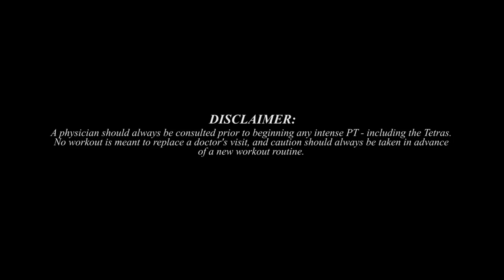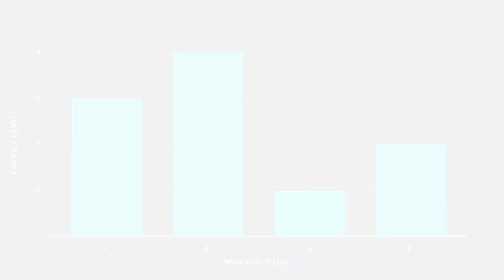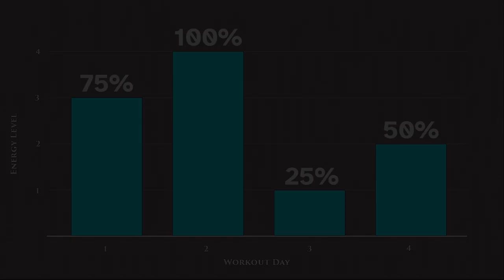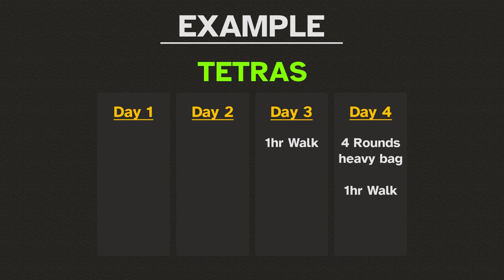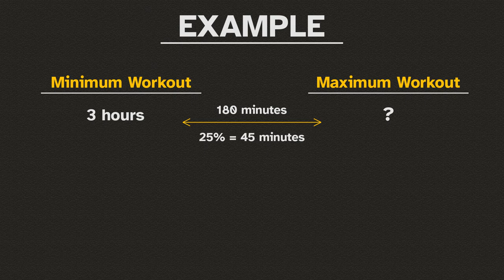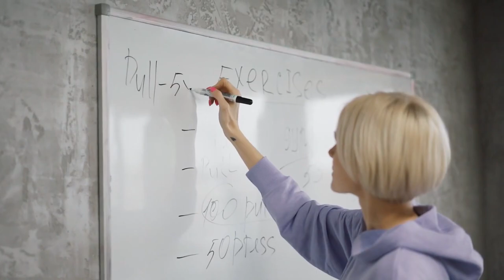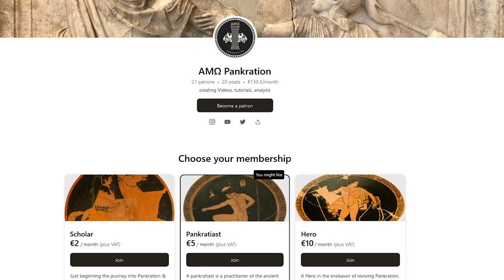Ease Into a New Workout Routine Using the Ancient Greek "Tetras" and Make Exercising a Habit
Looking to start your fitness journey but feeling overwhelmed? The Tetras workout routine, derived from ancient Greek training principles, offers a unique approach for beginners. Discover how this versatile routine can be tailored to your fitness level, whether you're a complete novice or seeking a fresh perspective on your workouts. And with the latest trick I’ve found, you can begin the workout in a seemless and effortless manner. In this video, I break down the Tetras workout routine step by step, providing clear instructions and insights to ensure you have a solid foundation.

It helps the channel expand, which, in turn, will allow me to produce more content.